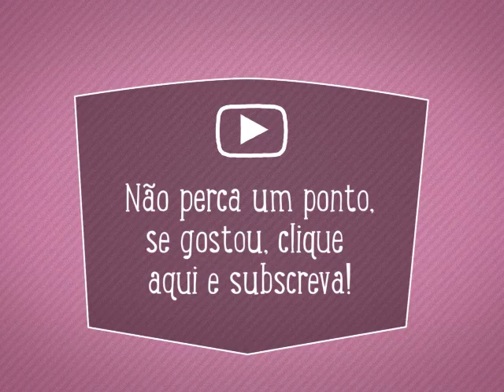Saco Coelho - Costura com Riera Alta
Rubrica semanal sobre Costura Criativa no Porto Canal com a participação da Riera Alta - Edição #85: Com a Pascoa a chegar e as amêndoas a apetecer vamos aprender a fazer um saquinho temático em forma de Coelho. Depois pode por lá dentro as amêndoas e oferecer a quem mais gosta. Fica aqui a sugestão!